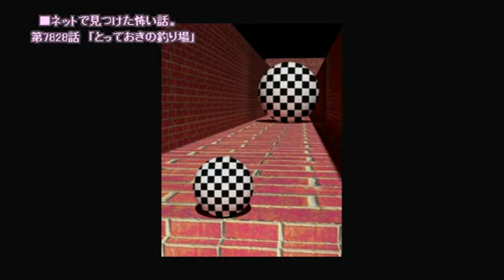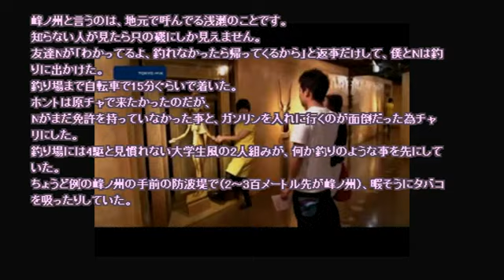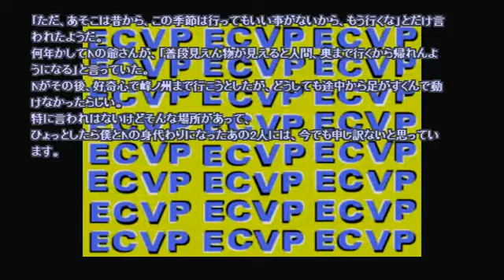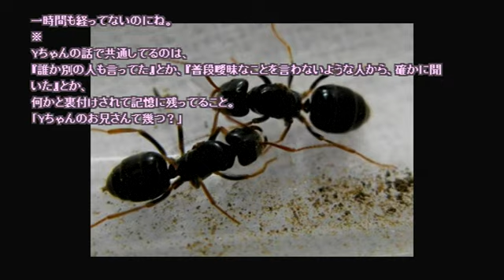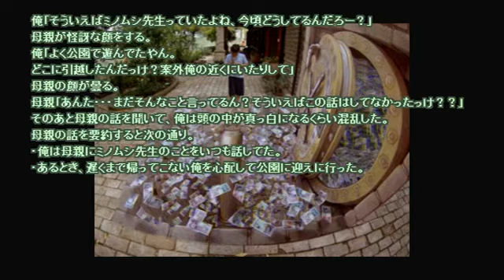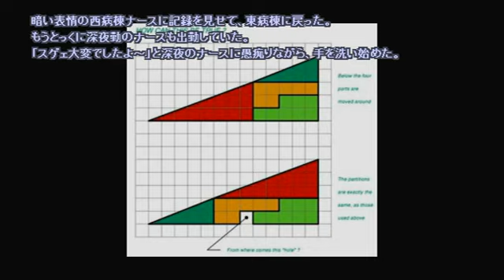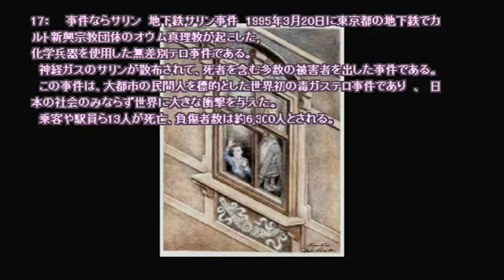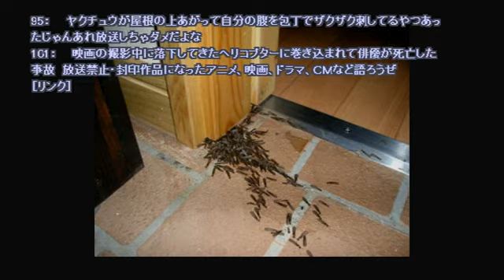【作業用】ネットで見つけた怖い話 2014 12 22